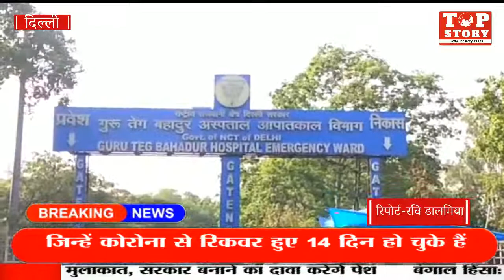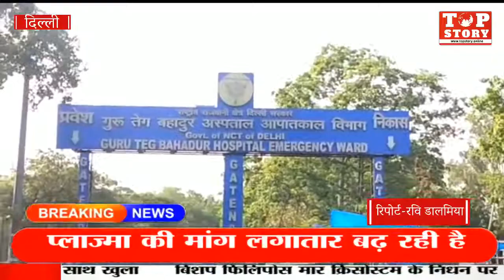पूर्वी दिल्ली नगर निगम ने स्वामी दयानंद अस्पताल में Plasma Bank की शुरुआत की | Top Story News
पूर्वी दिल्ली नगर निगम ने स्वामी दयानंद अस्पताल में प्लाज्मा बैंक की शुरुआत की

पूर्वी दिल्ली नगर निगम ने दिलशाद गार्डन स्थित स्वामी दयानंद अस्पताल में प्लाज्मा बैंक की शुरुआत कर दी है। इसकी शुरुआत अस्पताल के ब्लड बैंक विभाग द्वारा श्री गुरु तेग बहादुर अस्पताल के सहयोग से की गई है। पूर्वी दिल्ली के महापौर, श्री निर्मल  जैन ने बताया कि कोविड-19 महामारी की इस लहर में लोगों का जीवन बचाने के लिए बड़ी मात्रा में प्लाज्मा की जरूरत पड़ रही है और प्लाज्मा की मांग लगातार बढ़ रही है।